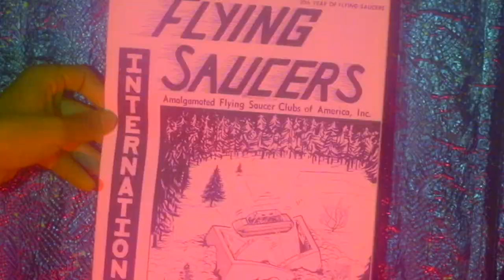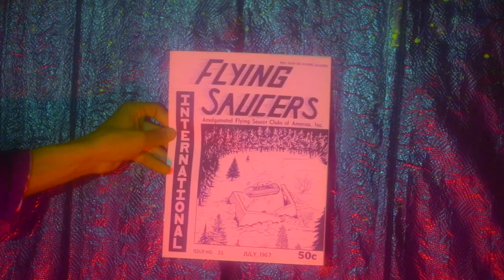Harvey McLaughlin 'Ghosts on Mars' (official)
From the dreamiest depths of the Red Canals of Mars, @cosmicgirlco brings you a nightmare in full color; a genre we affectionately call “space giallo” -the first video from Harvey McLaughlin's latest album for Saustex Records 'Rascality'.
No Martians or puppets were harmed in the making of this piece.
'Rascality' now available from Saustex records.
Production design and direction by:
Cosmicgirlco
Photography by:
Oscar Moreno
Martians:
Alexus Lozano & Amanda Vega